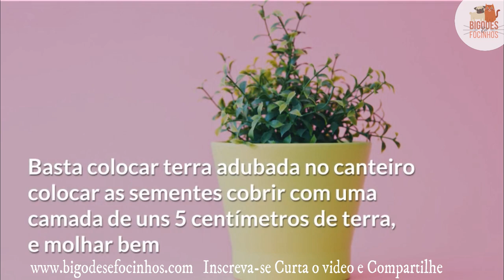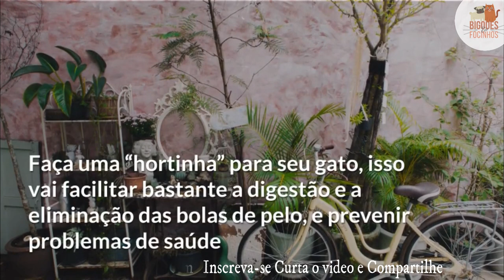Saiba porque gatos comem grama - Find out why cats eat grass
Gateiro de primeira viagem pode estranhar ao ver seu gatinho comendo grama, afinal gatos são estritamente carnívoros. Então, por que gatos comem grama?

O organismo dos gatos não produz as enzimas necessárias para digerir vegetais. Você não precisa preparar uma salada para seu gatinho rsrsrs.

Porém são vários os motivos que fazem os gatos precisarem comer grama de vez em quando.

Saiba quais são as plantas que fazem bem aos gatos e que você deve ter em casa para ajudar na saúde do seu gato.

E também conheça as plantas que são tóxicas para gatos e que você não deve ter para evitar riscos a vida do seu gato.

Aprenda a fazer uma horta para seu gatinho mesmo que você não tenha muito espaço.

Cats are carnivorous and need a food rich in proteins

Their organism does not produce the necessary enzymes to digest vegetables

However, there are many motives to why they eat grass

The fibers of grass are like “brooms” sweeping their digestive system

The cat instinctively looks to eat fibers, just like we take antacids

Cats eat grass to eliminate fur balls and other things that weren’t digested

Some researchers believe that the grass also provides folic acid to cats

Kittens receive this acid through their mother’s milk

If this nutrient is lacking, the cat might become anemic

And just like we like to eat snacks to relieve anxiety,
Cats also like to chew to de-stress

Check for any poisonous plants in your house

Aningapara, Liliums, Narcissus, Tulips and Yellow Jasmines are very toxic to cats

If they eat one them, take them to veterinary ASAP

 Make a garden for your cat

Use pots or flowerbeds

Cats prefer fresh grass up to 15 centimeters tall, because they are more tender

They don’t like tall grass, so you can weed these out and plant other seeds

Popcorn and birdseed make the easiest growing grasses

Just put it in fertilized earth in a pot or flowerbed, cover it with about 5 centimeters of earth and irrigate plenty

It will sprout in a week or so

You can also plant chamomile or valerian, these two help to ease the more agitated cats

Oats, wheat, marjoram, mint also please the kitties

And the famous catnip, that gives a certain euphoria at the beginning and then makes the cats more relaxed and calmer

Make a little “garden” for your cat, that will help his digestion, the elimination of fur balls and helps prevent health issues

Os produtos que recomendamos nos ajudam a custear ração, vacinas, castração e tratamento médico para animais em estado de abandono.